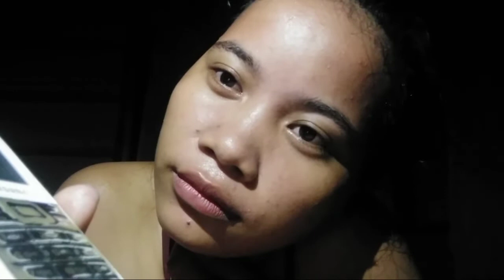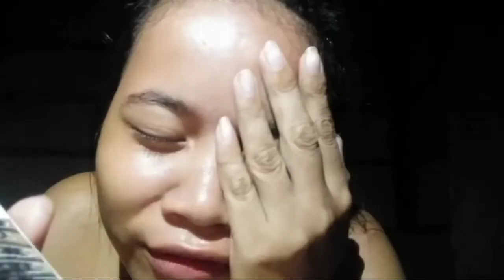MABDOS KO PRANK (PART 1🤣🤣) DRAFT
Nasa draft ra sya kay hilasan ko kaayu sa akong gihimo🤣🤣
Ako ray gilood sa akong kaugalingon🤣🤣
hi lng kos naprank naku😜
pasensya nas keypad